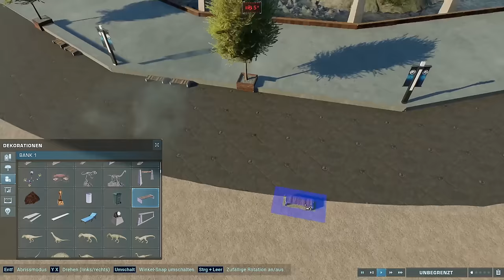RAFTING-TOUR FÜR DIE BESUCHER 🌊 Primal Wetlands Park #03 | Jurassic World Evolution 2 (Speedbuild)